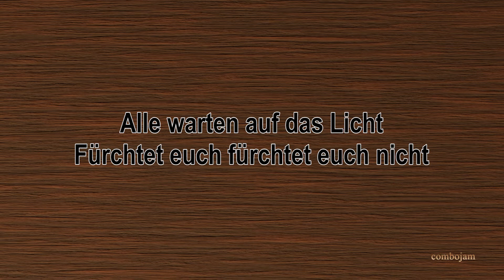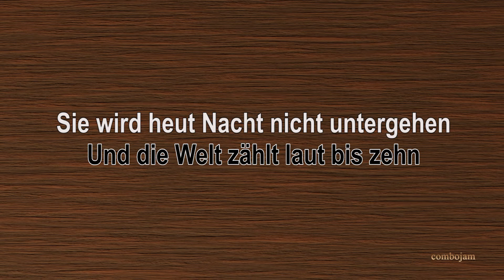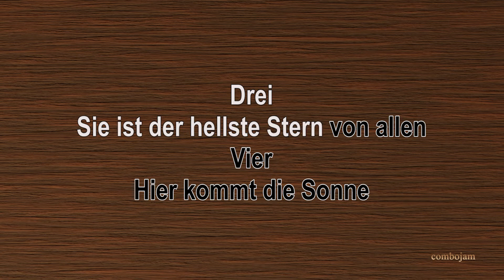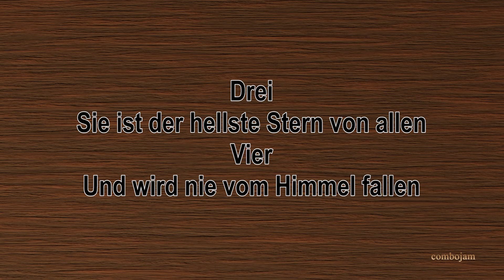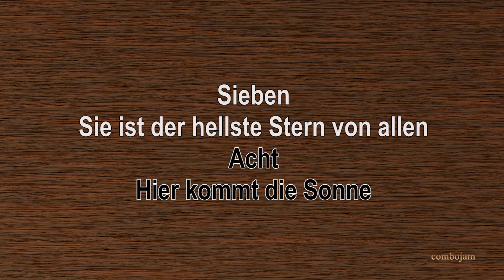Sonne - Rammstein (Acoustic Karaoke)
Sonne by Rammstein acoustic version karaoke instrumental in Guitar, Cello, Piano.